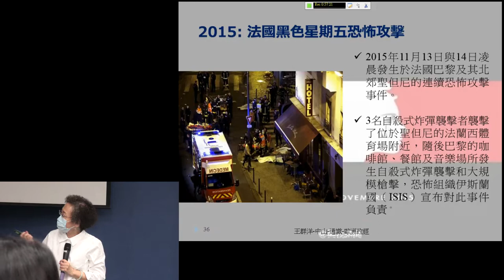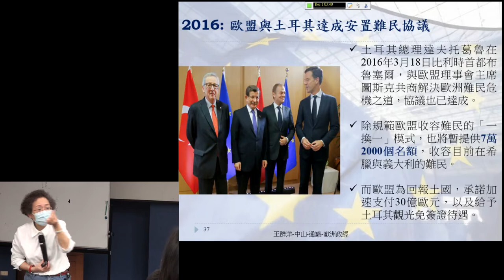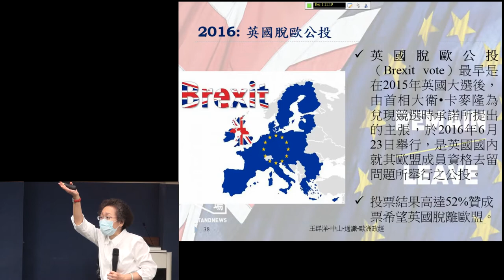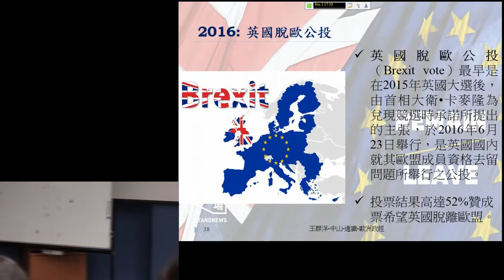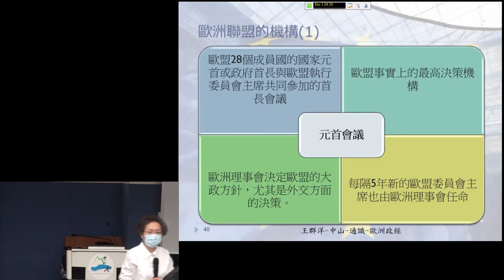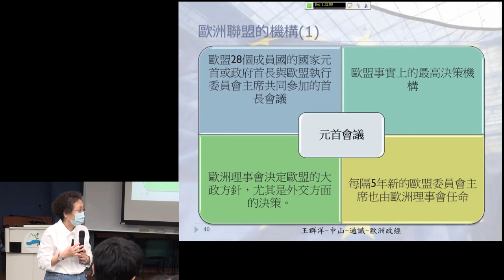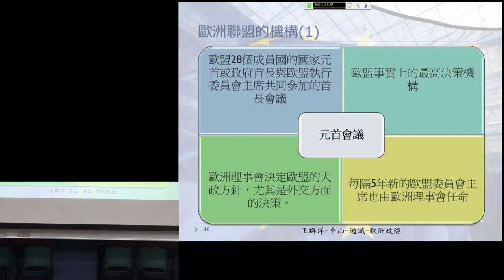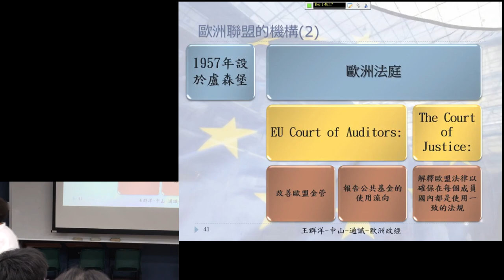歐洲政經發展B105 2016 1205 2